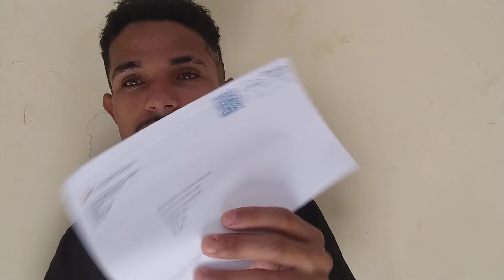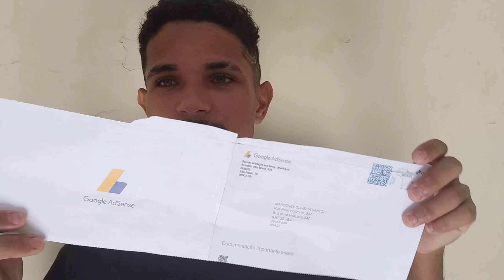VEJA O QUE CHEGOU PARA MIN!!! GRAÇAS A DEUS CHEGOU 😱🙏